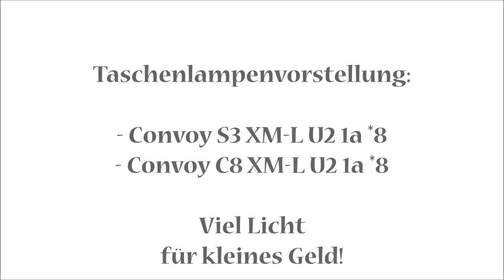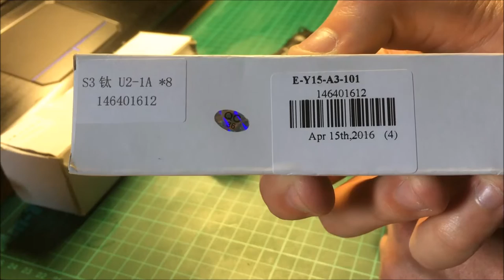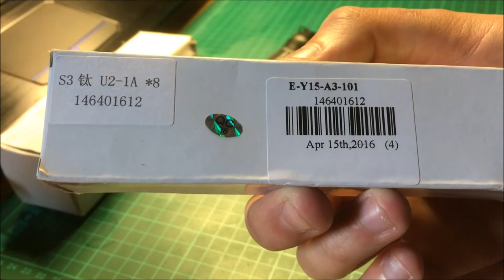Einsteigertaschenlampen: Convoy S3 & C8 - "Viel Licht für kleines Geld!"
Ich möchte euch in meinem bewusst einsteigerfreundlich gehaltenem Video zwei sehr günstige "Chinataschenlampen" vorstellen. Diese können bei nahezu jedem größeren Chinashop wie oder bezogen werden.

Bitte achtet beim Betrieb von 18650er Akkus in Taschenlampen ohne eigene Schutzschaltung (wie hier in diesem Video vorgstellt) zu eurer eigenen Sicherheit unbedingt darauf geschützte Akkus zu verwenden.